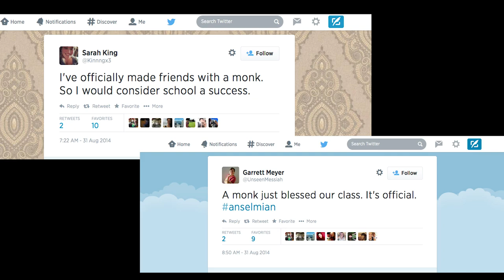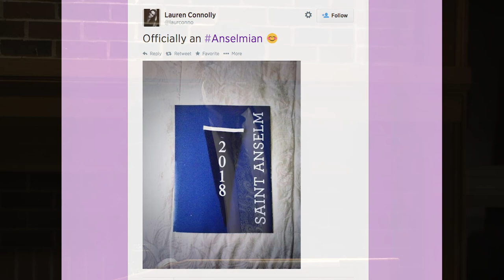"This Is Your Moment" Class of 2018 Banquet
New Student Orientation concluded with a banquet for the Class of 2018 where the class pennant was raised to the rafters of Davison Hall.

Hear remarks from Dr. Steven DiSalvo, President of the College and Mr. David McKillop '15, President of the Student Government Association.